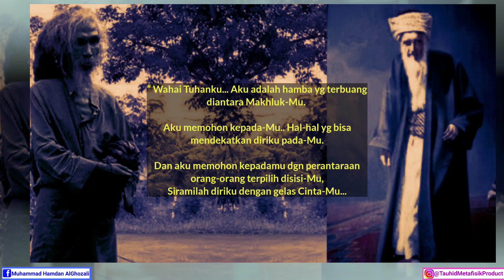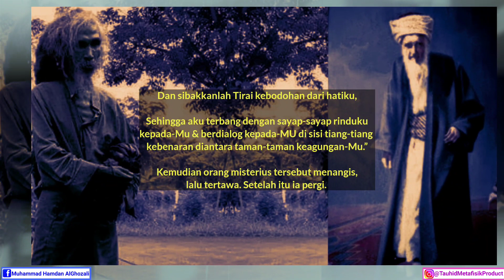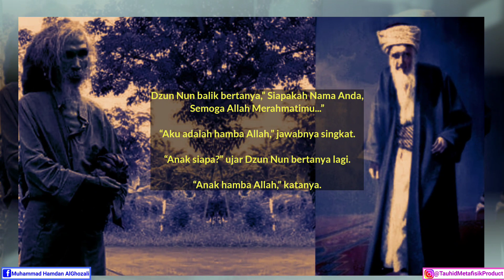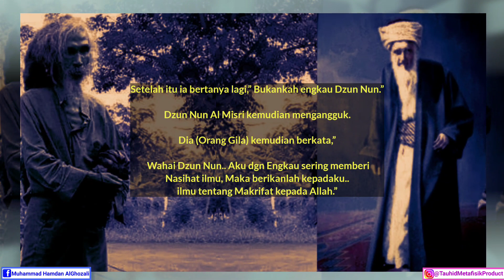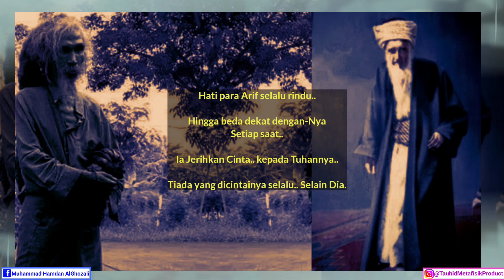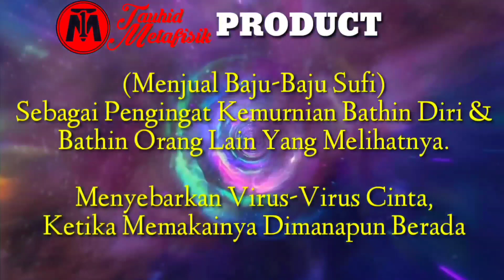Kisah ORANG GILA menasehati Seorang WALIYULLAH.! & membuatnya TERCENGANG.!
Kunjungi (Second Channel) Saya:
        ===TAUHID METAFISIK===
Klik Link Dibawah:

Memaharkan:
~ Fosil Galih Kelor
~ Badar Besi
~ Munta Besi
~ Buntat Besi
~ Kingstone Marantale
~ Batu Anti Wisa
~ Fosil Bagore
~ Kantong Macan
~ Minyak Rawat Pusaka Antara Lain:
          -Minyak Duyung
          -Minyak Melati
          -Minyak Cobra
          -Minyak Cendana.DLL

             === HARIKERJA👩‍💻 ===
Senin(MONDAY) - Sabtu(SATURDAY) (Minggu LIBUR👪)
         === CHAT_PESANAN🤳📠 ===
Time: 08.00 Am - 18.00 Pm
     === PENGIRIMAN PAKET🚚 ===

~ Syukron Jazila